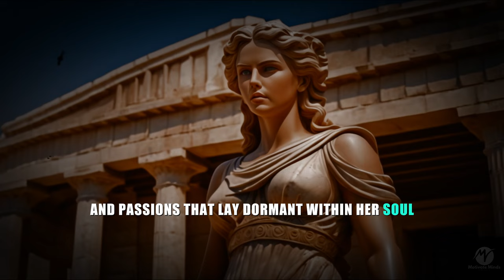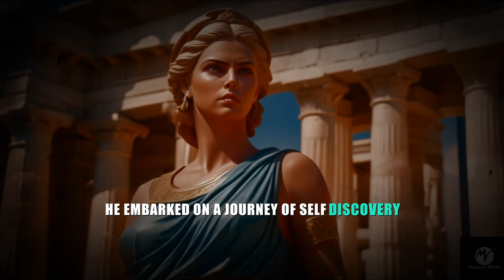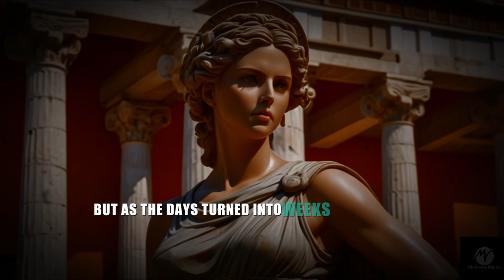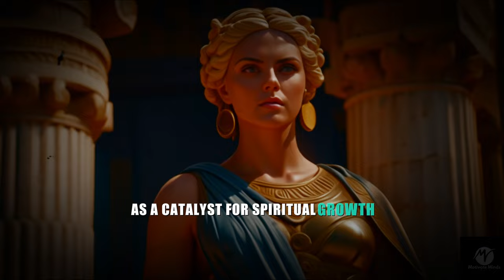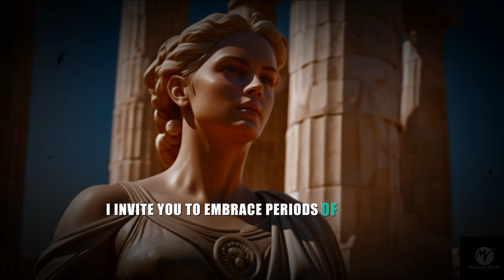The Mystery Of Sigma Empaths: Why They're Isolated In The Universe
6 Reasons Why The Universe Isolate Sigma Empaths

Unveil the 6 profound reasons why the universe often isolates Sigma Empaths. In this enlightening video, we explore the unique traits and challenges faced by Sigma Females, Sigma Males, and Sigma Empaths, shedding light on why they frequently find themselves in solitude. Through the lens of Stoic Philosophy, discover practical motivation and strategies to embrace and thrive in this isolation.

We delve into how Stoic practices can empower Sigma Empaths to turn isolation into a source of strength and personal growth. Whether you're a Sigma Empath seeking to understand your journey or someone interested in the philosophy and motivation behind it, this video offers valuable insights and guidance.